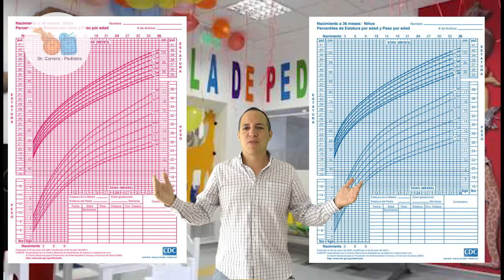Mi hijo no come !!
Una de las consultas más frecuentes en Pediatria